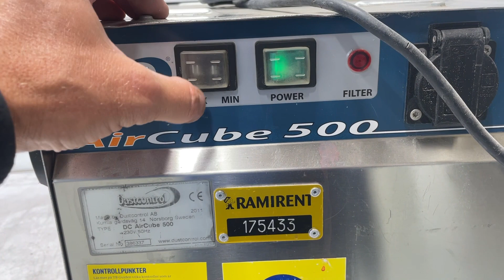Köp Luftrenare Dustcontrol AirCube500 på Klaravik